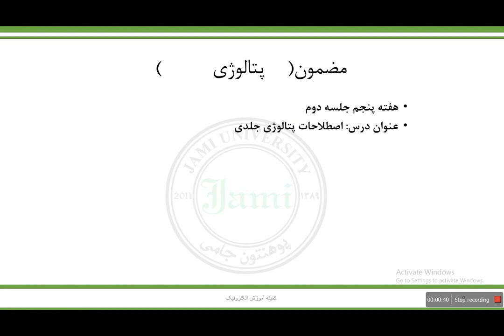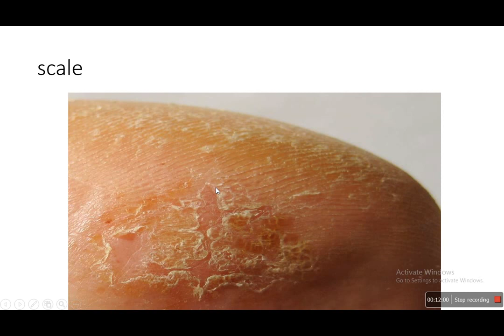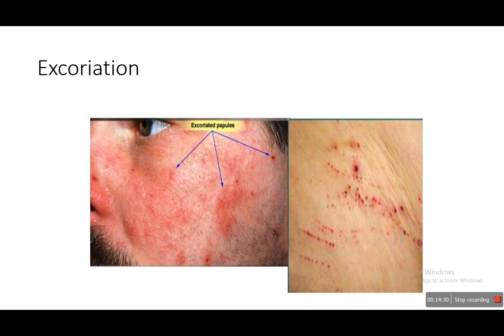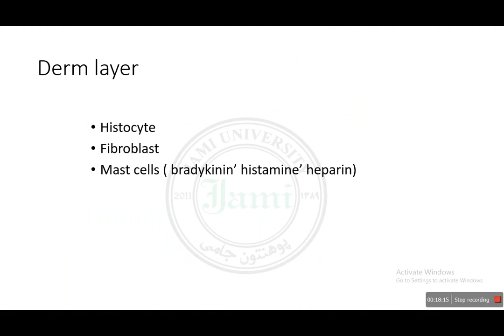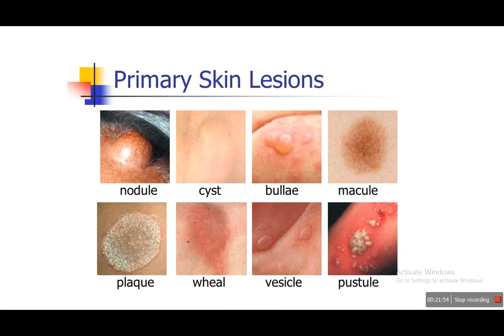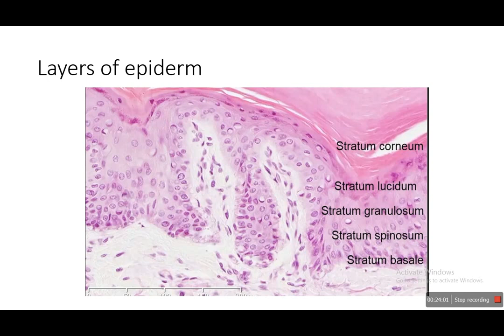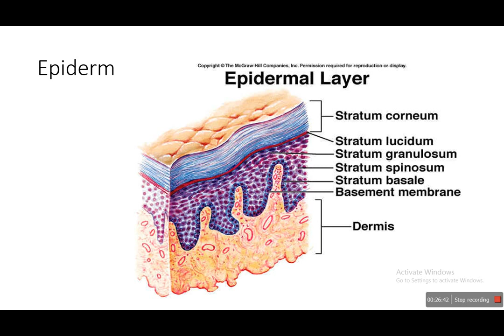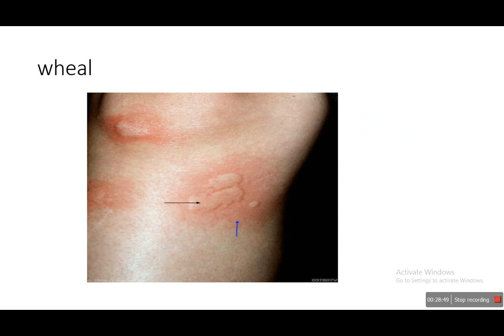هفته پنحم جلسه دوم